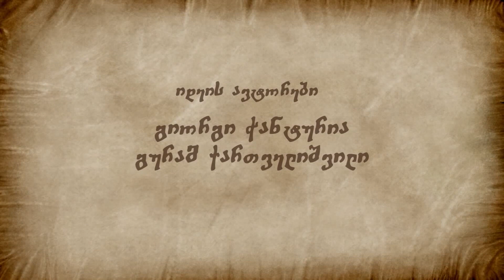2012.03.09 Film, 1tv, ჰერეთში ლეკების ბატონობა XVII-XVIII საუკუნეებში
ავტორი, გურამ ქართველიშვილი